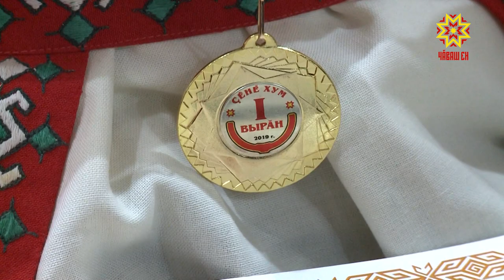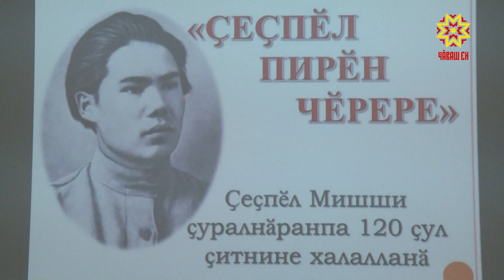Межрегиональный литературно-творческий конкурс «Новая волна».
Со дня рождения основоположника чувашской поэзии  Михаила Сеспеля исполнилось 120 лет. Этой дате посвятили  межрегиональный  литературно-творческий  конкурс «Новая волна».